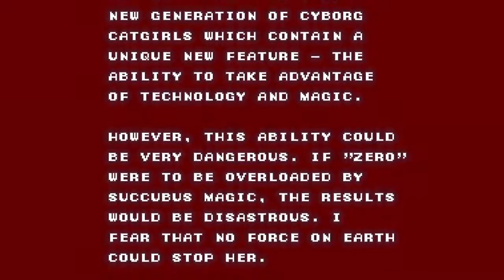VTUBER Kafei & Postman Quests! | The Legend of Zelda: Majora's Mask | ZeroStreams 11-9-2022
The Baes Are Back!

► More Content!